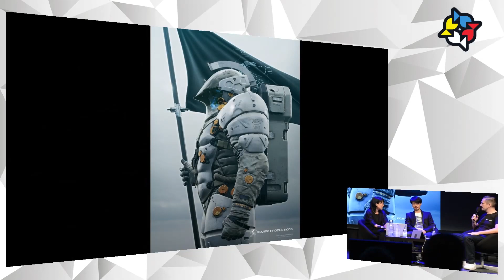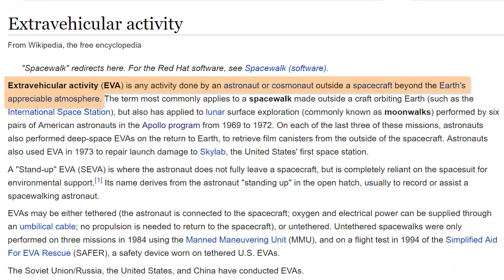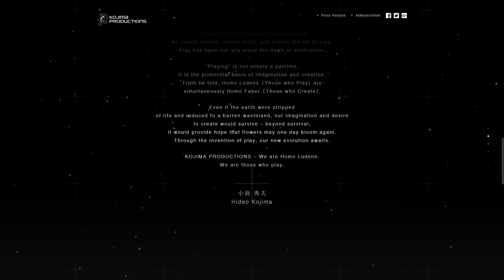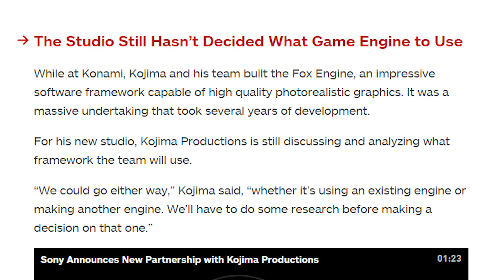New Kojima Game - Using Third Party Engine, & More New Info from Nordic Games 2016